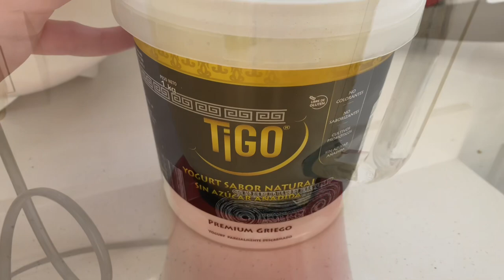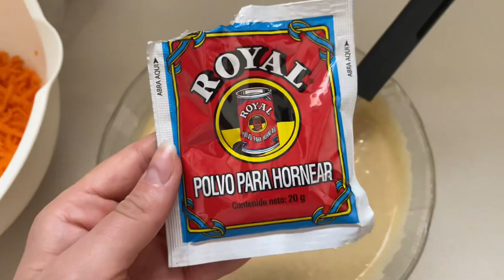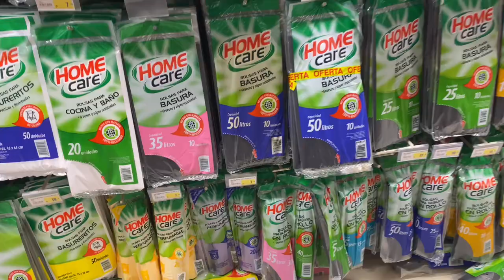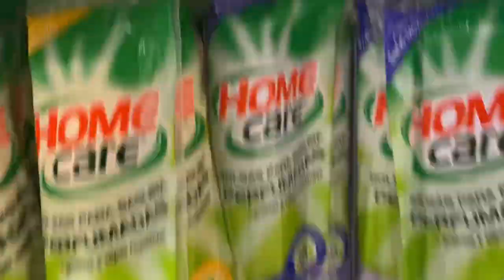¿Cuál es el mayor remordimiento de los ancianos? Mi respuesta los haters…Keke de zanahoria 🥕